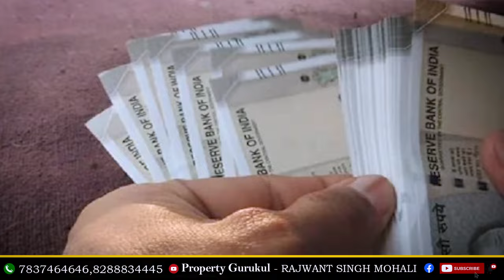गधा कौन? कुम्हार या साहूकार | Rajwant Singh Mohali | Property Business Investment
Join Rajwant Singh Mohali as he explores the age-old question of who's truly foolish: the donkey, the potter, or the landlord? This insightful video encourages us to pause and reflect before making decisions. Dive into this thought-provoking discussion and learn the importance of considering our actions carefully. Watch now and gain valuable insights for navigating life's choices wisely.